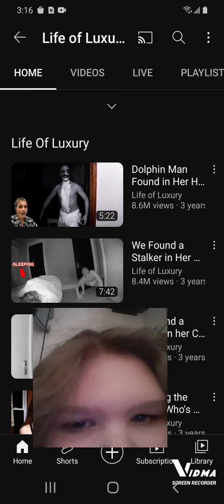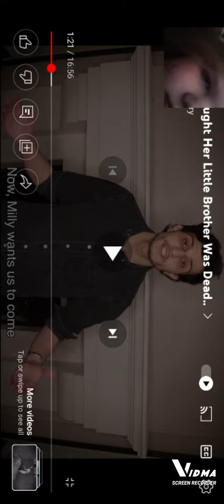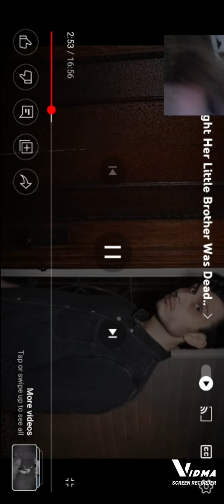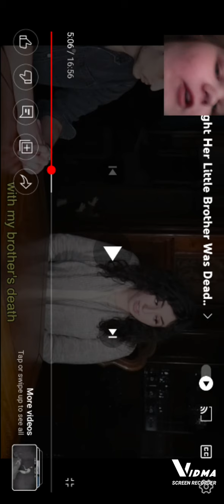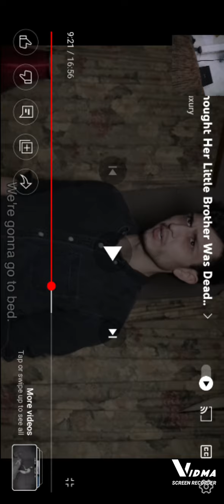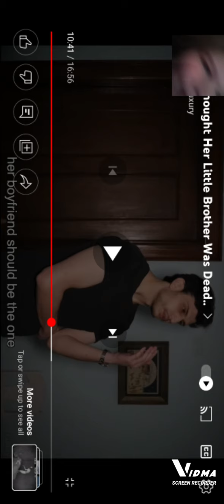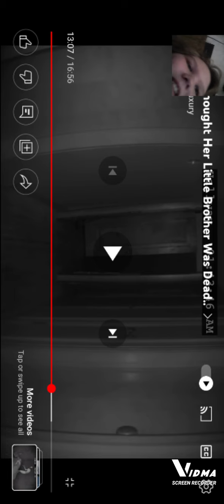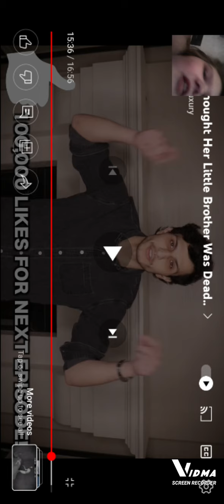I watched a scary video cuz it's Halloween